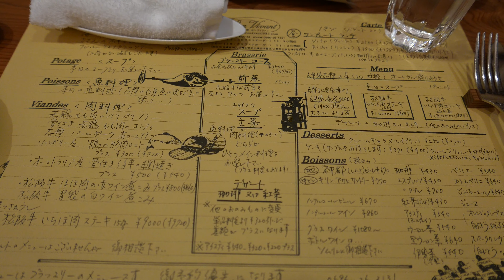ちょうど一年前の様子。ボン・ヴィヴァン （BON VIVANT） - 伊勢市/フレンチ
もろもろ騒動が終わったらすぐ食べに行く！！